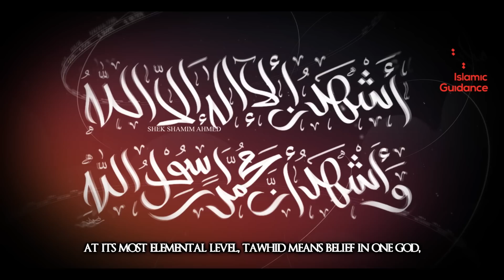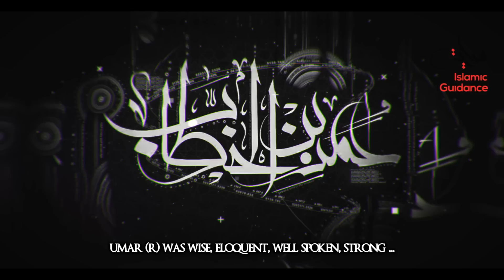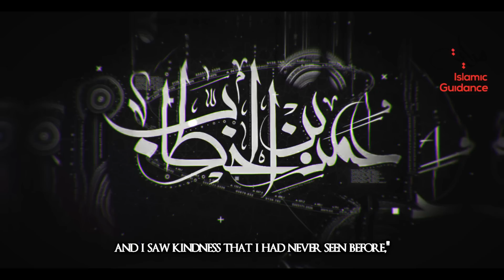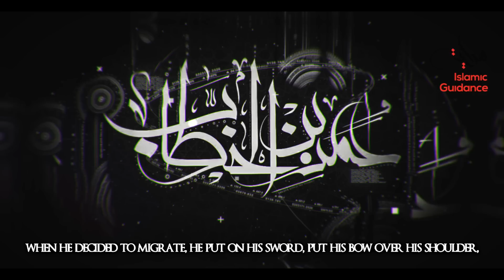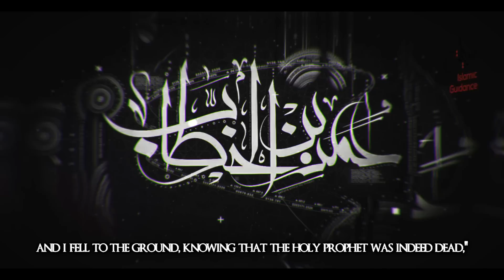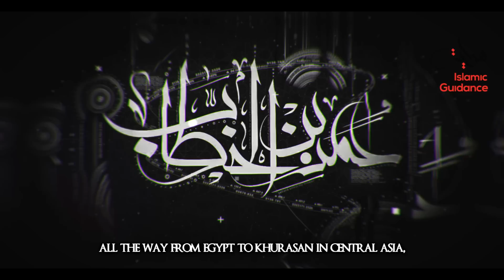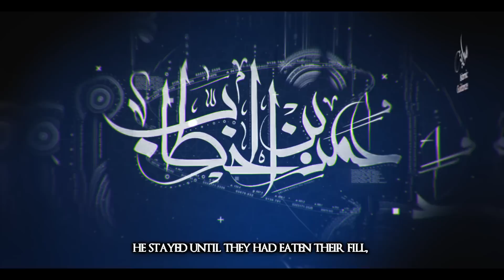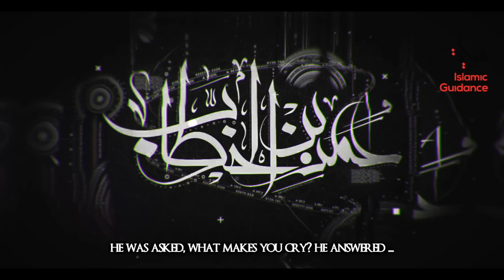Umar Ibn Al-Khattab (R)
The life of Al Farooq Umar ibn Al-Khattab (R.A.) is a shining page of Islamic history, which outshines and supersedes all other histories. The history of all nations put together does not contain even a part of what his life contained of noble conduct, glory, sincerity, jihad, and calling others for the sake of Allah.